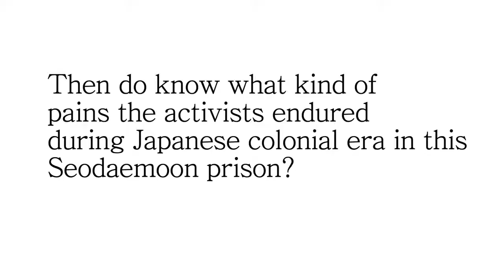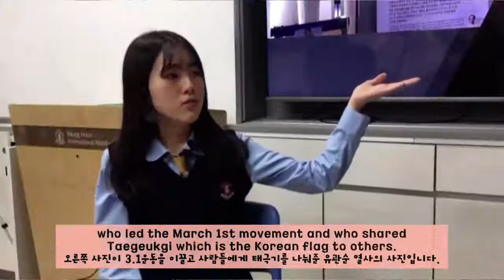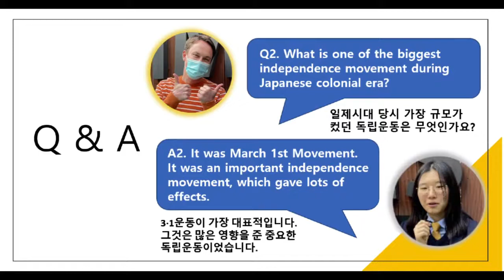[2020 문화유산채널 영상공모전] 아이디어 뱅크상-그들의 숨결이 머무는 곳, 서대문형무소를 세계에 알리다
정혜영, 김시은, 이예선, 심혜원 님의 그들의 숨결이 머무는 곳, 서대문형무소를 세계에 알리다

(영상설명) 독립 운동가들과 현재 대한민국에 살고 있는 우리의 숨결이 공존하는 서대문 형무소의 가치를 여러 언어로 국내를 넘어 세계로 널리 외국인에게 알리는 영상이다. 외국인들이 일제강점기 시대에 대한 역사의식이 부족하다는 것을 알게 되었고 그러던 중 역사와 우리 문화를 배우는 동아리에서 공부한 일제시대에 관심이 있는 친구들이 모여 당시 역사가 잘 드러나 있는 서대문형무소를 외국인에게 소개하는 내용이다. 일제에게  지배를 받게 된 이유, 서대문형무소에 갇힌 수감자들, 그들이 당했던 고문과 그들의 식지 않는 민족정신에 관하여 설명하였다. 설명 후 이루어진 교내 외국인 선생님과의 질의응답 내용 또한 담겨있다.